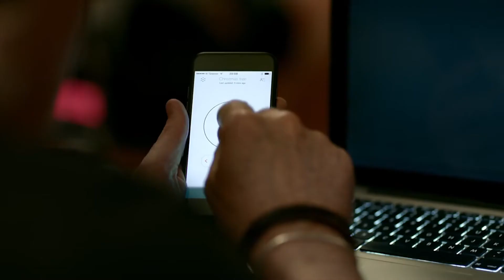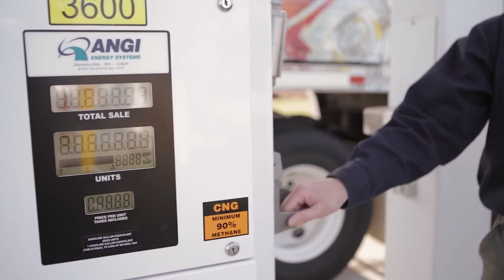Centrica - Energy Marketing and Trading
Find out more about life in our Energy Marketing and Trading team at Centrica in this short film.